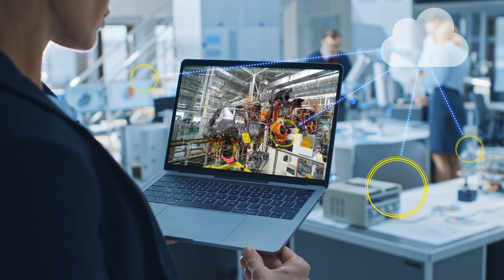5G takes cloud robotics to new levels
5G will improve robots performance and create opportunities for deeper automation allowing machines control to be processed in the edge cloud . Discover how this use case will create extraordinary business opportunities for services providers and industries and benefit society.